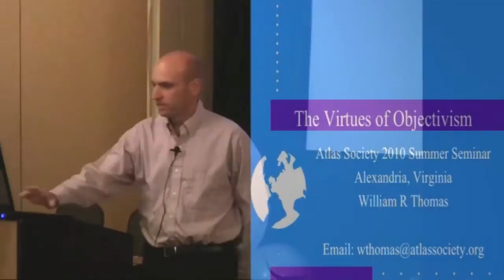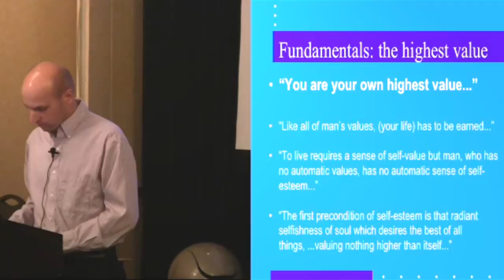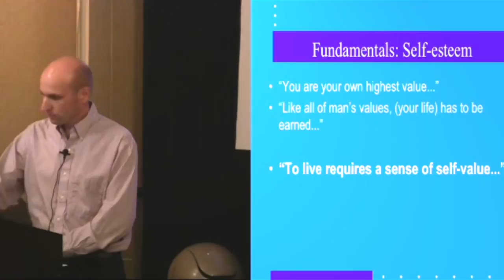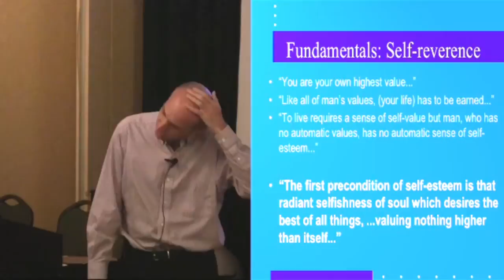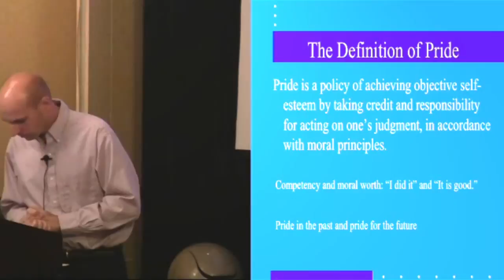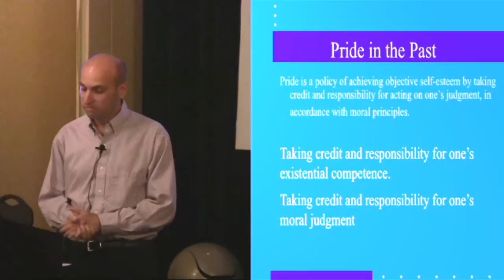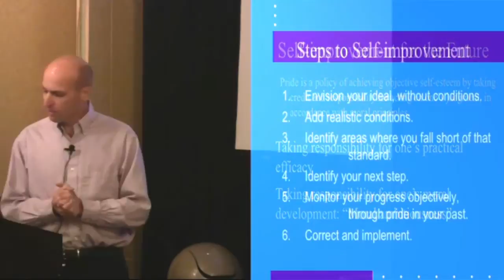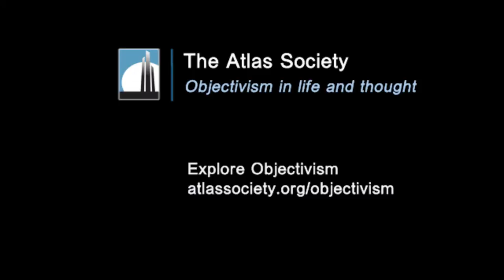The Major Virtues: Pride